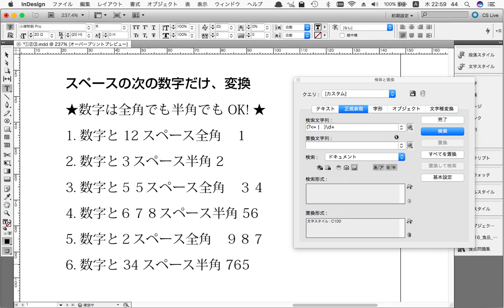スペースの次の数字だけ、変換する方法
InDesignの検索と置換の正規表現です。
検索文字列は、(?‹=★)\d+　←半角入力に。★の箇所にスペースを入力
数字は、全角でも半角でも変換されます。
スペースの前にない数字は、変換されません。
変換の順番です。
最初は全角スペース
２番目は、半角スペース
３番目は、全角と半角のスペース
４番目は、文中に数字を入れましたが、変換されません。